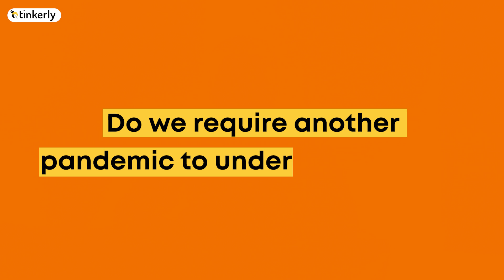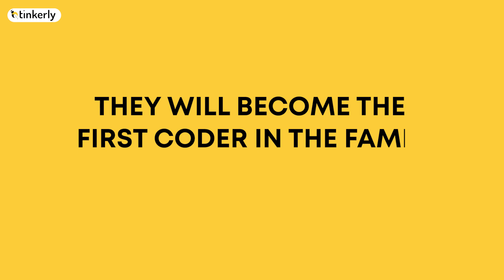Give Your Child The Power To Code With Tinkerly! Coding For kids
As the world becomes more reliant on technology, the demand for coders will drastically increase. Watch this informative video that reflects the impact of learning how to code from an early age.